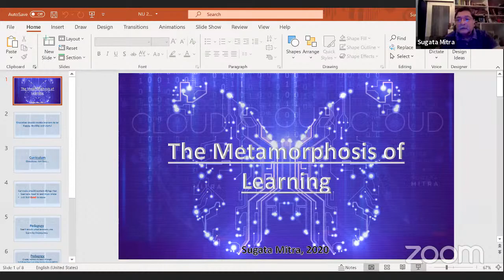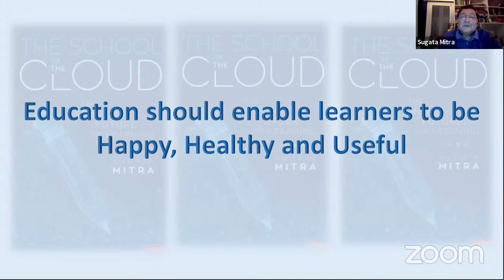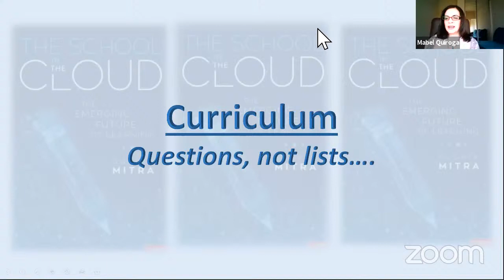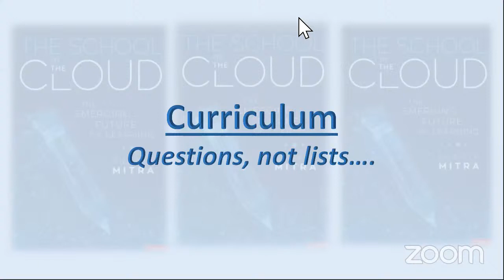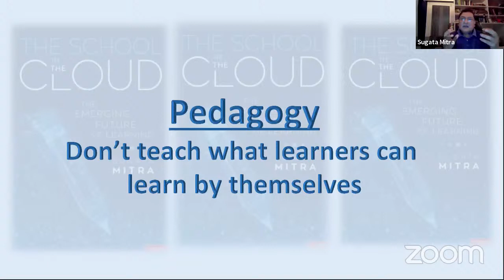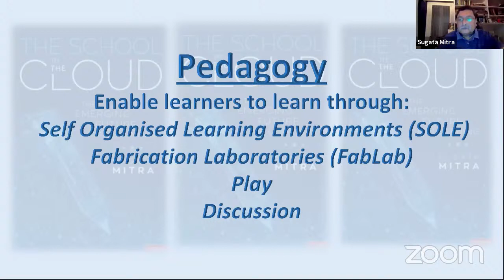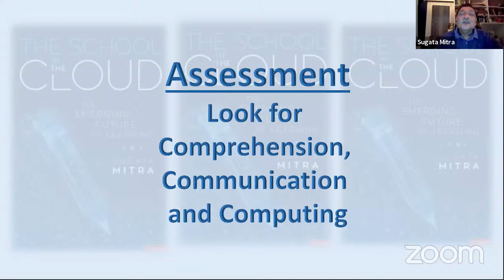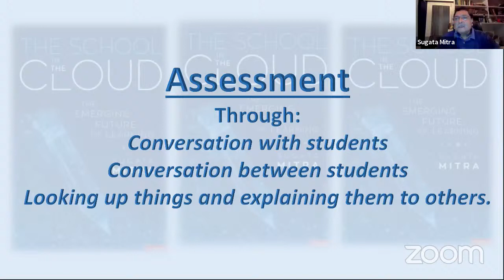The Metamorphosis of Education with Prof. Sugata Mitra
The current education systems are driven by examinations. These scores do not reflect students’ abilities, capabilities, preferences, mannerisms, etc. In this webinar, we will discuss alternative pedagogies, assessment, and certification that are practical and relevant for our times.